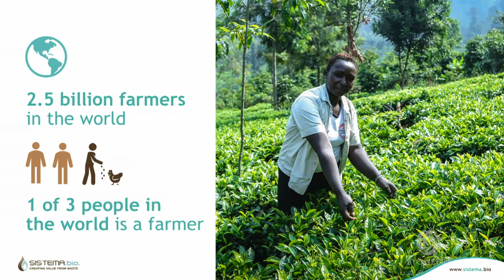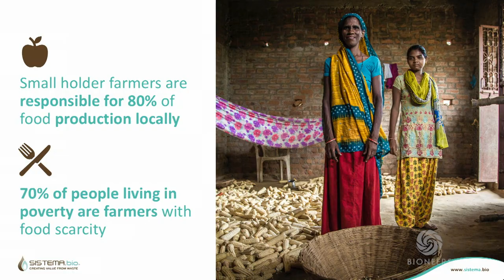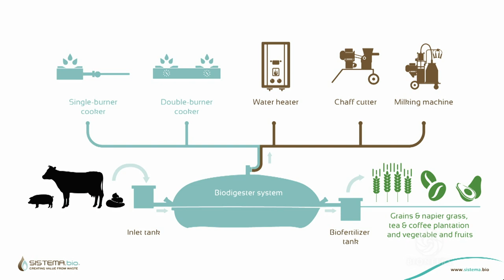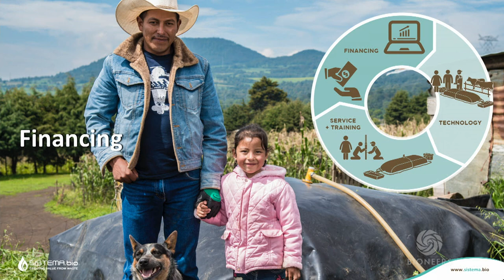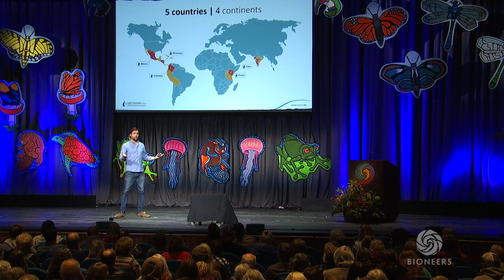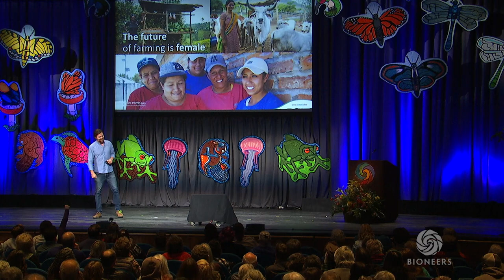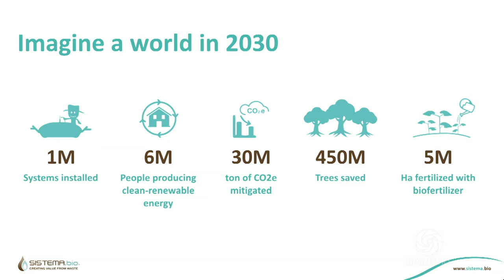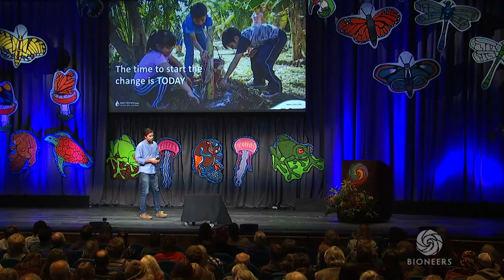Alex Eaton - Smallholder Farmers as Climate Change and Food Security Leaders | Bioneers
This keynote talk was delivered at the 2018 National Bioneers Conference. Introduction by J.P. Harpignies, Bioneers Associate Producer.

Alex Eaton, co-founder of Sistema Biobolsa, shares how this groundbreaking social business is creating a movement toward regenerative agricultural practices among small farmers in Latin America, East Africa and India.

He illustrates how small farmers around the world can work together to increase global food production, while turning their farms, homes and soils into carbon sinks by using waste-to-energy technology, capacity building and innovative financing. Because small farmers still produce 80% of the world’s food, their survival is crucial to mitigating the effects of climate change, protecting biodiversity and preserving social stability in many countries.

Alex shows how Sistema Biobolsa’s unique scaleable approach addresses climate change, food security, and poverty around the world by engaging “smallholders.”

To find more talks like this one, along with engaging articles, interviews, podcasts and ways to take action,